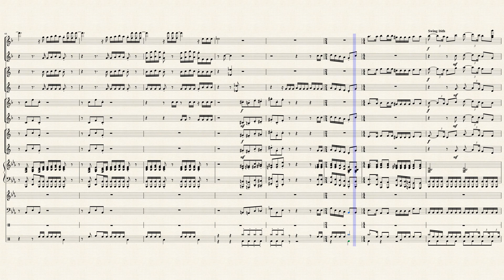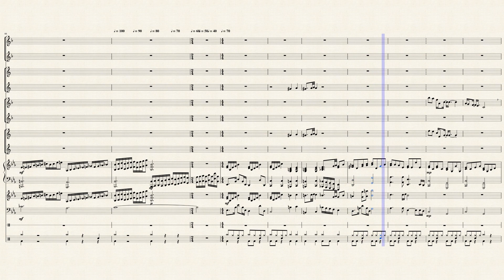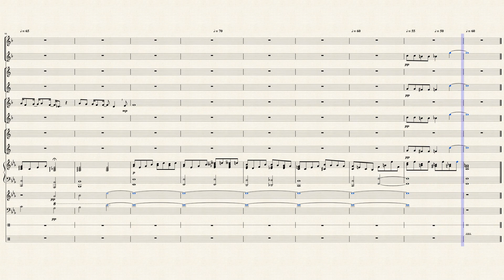Bohemian Rhapsody [Saxophone Ensemble] by Queen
Bohemian Rhapsody by Queen arranged by David Whitaker for Saxophone Ensemble (Octet). Parts included: Soprano Sax (2), Alto Sax (2), Tenor Sax (2), Baritone Sax (2), Piano, Electric Guitar, Bass Guitar, Gong, and Drumset.